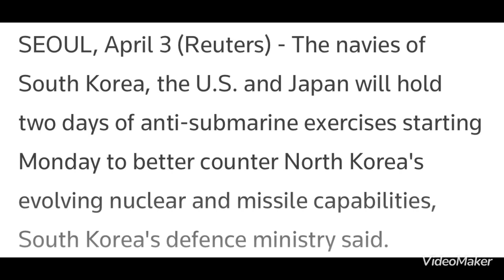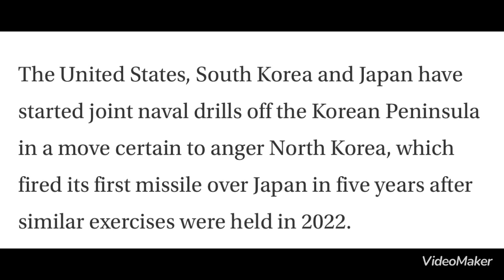คาบสมุทรเกาหลีร้อนแรงต่อไป จากการซ้อมรบ?!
วิเคราะห์ เหตุการณ์ สถานการณ์ภูมิรัฐศาสตร์โลก คาบสมุทรเกาหลีร้อนแรงต่อไป จากการซ้อมรบ?!